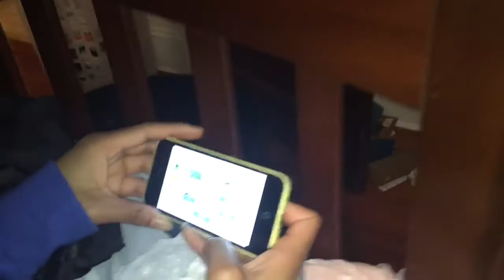Did you subscribe to Mdog5?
Hope you've enjoyed this skit xD.